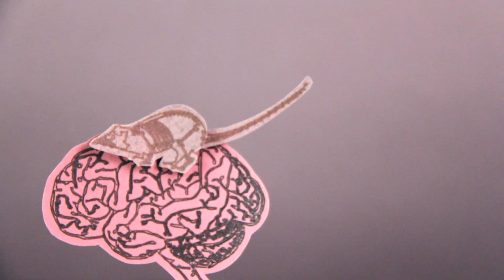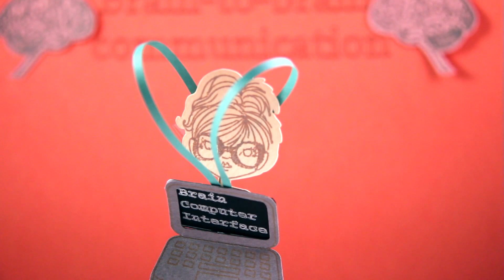Could Telepathy Exist?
A brief tale on the possibilities of brain-to-brain communication, with a few cats.
Talking psychology, neuroscience & why we act the way we do.

BrainCraft is written and hosted by Vanessa Hill for PBS Digital Studios
Research assistant: Zachary Towne

References:
Grau, C., Ginhoux, R., Riera, A., Nguyen, T. L., Chauvat, H., Berg, M., ... & Ruffini, G. (2014). Conscious Brain-to-Brain Communication in Humans Using Non-Invasive Technologies. PloS one, 9(8), e105225.

Stanley, G. B., Li, F. F., & Dan, Y. (1999). Reconstruction of natural scenes from ensemble responses in the lateral geniculate nucleus. The Journal of Neuroscience, 19(18), 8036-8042.

Yoo, S. S., Kim, H., Filandrianos, E., Taghados, S. J., & Park, S. (2013). Non-invasive brain-to-brain interface (BBI): establishing functional links between two brains. PloS one, 8(4), e60410.